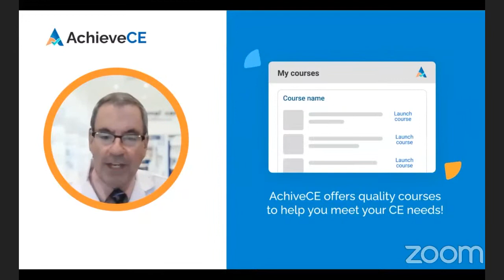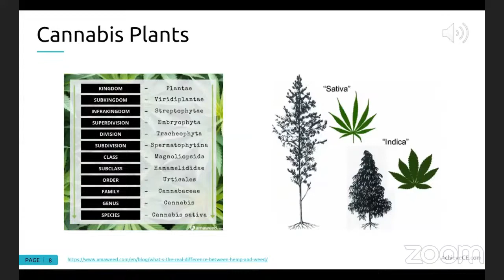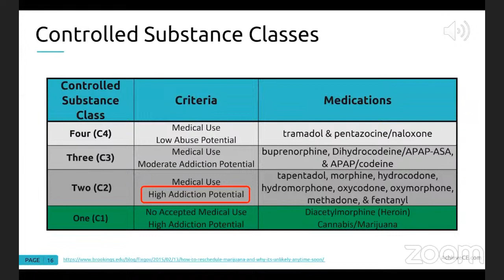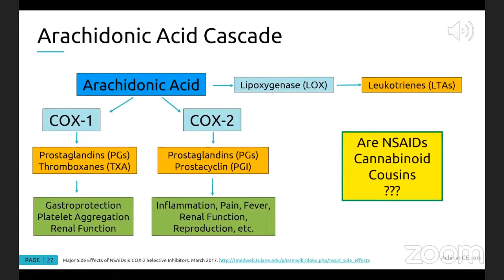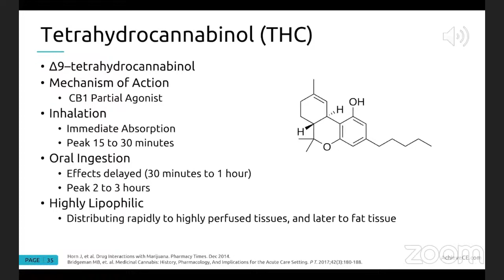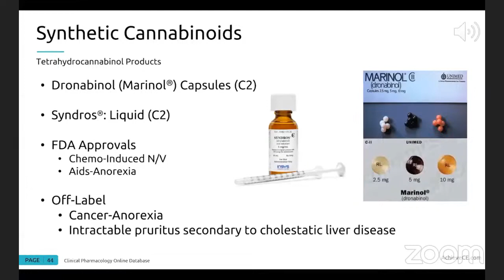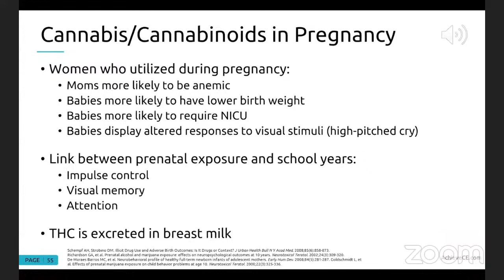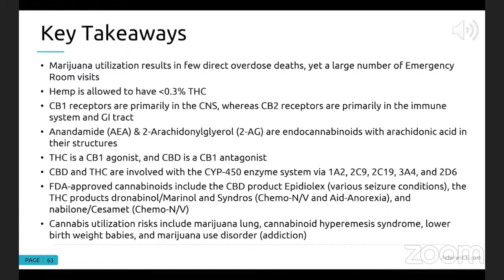Cannabis Conundrums: Medical vs. Marijuana – 1 CE – Live Webinar on 08/28/23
Today’s live webinar on  is: "Cannabis Conundrums: Medical vs. Marijuana  by Mark Garofoli, PharmD, MBA, BCGP, CPE”

Follow these 3 simple steps to get CE Credit for your healthcare license renewal:

(1) SIGN UP - If you are already an AchieveCE member or have purchased a package containing this course, there is no additional charge for it. If you are not yet an AchieveCE member, you can purchase it for $25 and register here.

(2) WATCH THE VIDEO - Watch when it goes live to receive 1.0 hour of live CE credit or any other time to receive home study/enduring credit.

(3) ENTER YOUR CODE - At the end of this course, a 4-digit code will be provided. At that time, you can fill out this short survey and provide the code to receive CE renewal credit.

+WHO CAN GET CE RENEWAL CREDIT FOR THIS COURSE?

This course provides 1.0 contact hour of continuing education credit to all healthcare professionals.

+COURSE DESCRIPTION:

Our entire country, with 95% of states creating legislation related to Marijuana, is evolving its Marijuana supply chain via the recreational and “medical” formulations. Yet, we as healthcare professionals are left with barely any education on these substances. More education is needed in order to actually provide tangible life-saving, or at least life-improving, patient education.

Marijuana has been around for centuries, and has never received more lime light than in recent years in respect to 95% of our country’s states enacting legislation regarding ‘recreational” and/or “medical” marijuana, even though it remains a Federal DEA Controlled Substance Class One agent. So how does that work in the criminal field? Better yet, how do we as healthcare professionals discuss such substances with our patients? We will discuss all things Cannabis, including botany concepts, legal concepts, and, of course, pharmacological concerns that every healthcare professional absolutely needs to know in order to provide “high” quality patient care.

+LEARNING OBJECTIVES:

At the conclusion of this continuing education activity, the participant will be able to:

-Recall cannabinoid history, products, and legality efforts
-Identify opportunities for patient counseling centered on drug interactions, side effects, and the effects of marijuana/cannabinoid utilization
-Identify cannabinoid utilization opportunities for various medical conditions based on its respective pharmacology